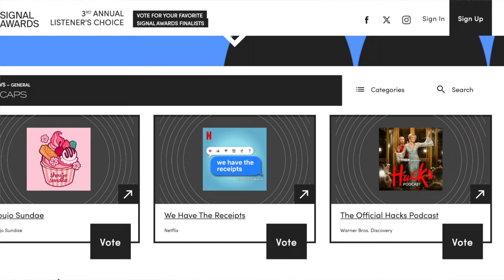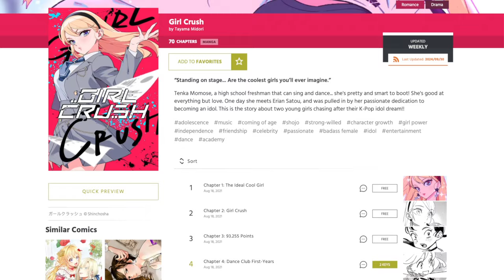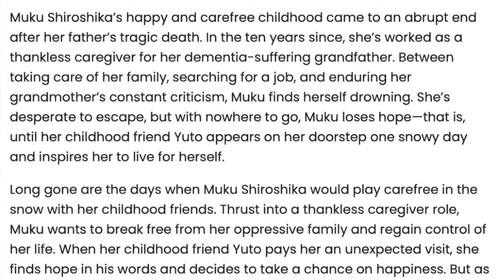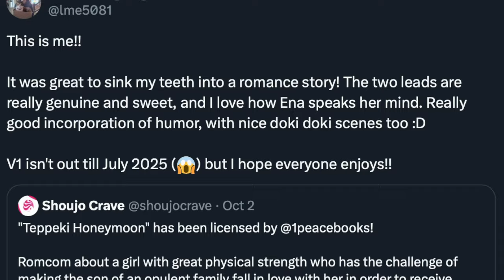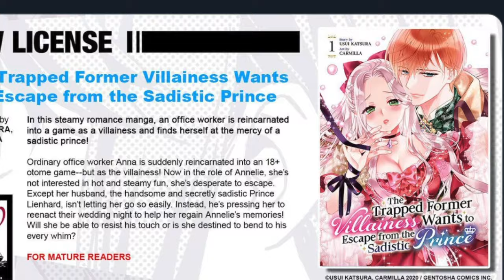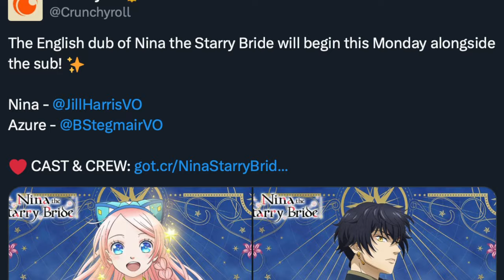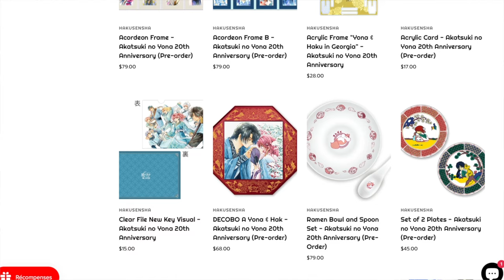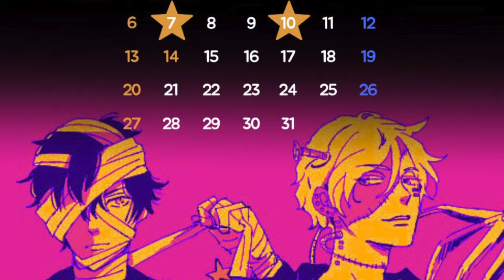New Shoujo VIZ Licenses and MAGICAL GIRL DANDELION in English Digitally | MangaMonday News Ep 18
This past week was packed with various shoujo manga licenses from publishers like VIZ, Seven Seas, and One Peace Books! Not only that, but there are some special Yona of the Dawn goodies available again, and for the first time!

📰🤔 Curious as to where I heard the news? Check out these links! 🤔📰
- Jeanette the Genius: Defying My Evil Stepmother by Starting a Business with My Ride-or-Die Fiancé! Manga License
- The Trapped Former Villainess Wants to Escape from the Sadistic Prince Manga License Announcement:
- Read Vols. 1-3 of Nina the Starry Bride on Kodansha

00:00 Intro
00:52 Vote for Shoujo Sundae
02:09 Magical Girl Dandelion on VIZ
04:22 VIZ Manga Licenses I’m Excited For
11:44 Teppeki Honeymoon License
13:08 Jeanette the Genius Manga License
14:40 Seven Seas Manga Licenses
16:10 The Tyrant’s Etiquette Tutor Box Set
17:21 Nina the Starry Bride Manga and Anime
19:26 The Margrave's Daughter & the Enemy Prince Cover Reveal
20:24 Ashihara Hinako Sensei 30 Years of Art Memorial Book
21:42 Yona of the Dawn Artbook and Notebook
24:34 Seven Seas 20 Years Anniversary
25:05 Free Shoujo Mobile Calendars
25:37 Outro